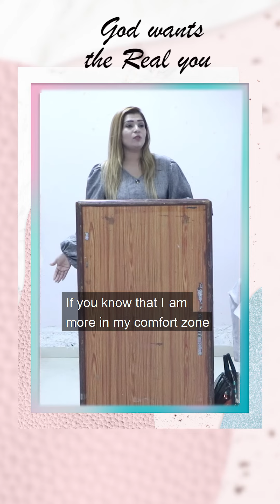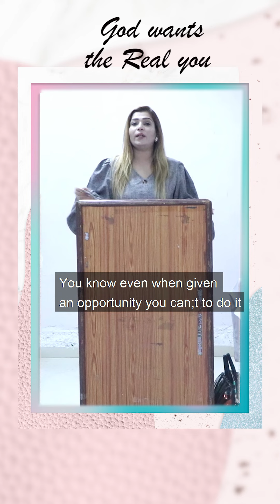God wants the Real you - Rev. Ritu Kaur